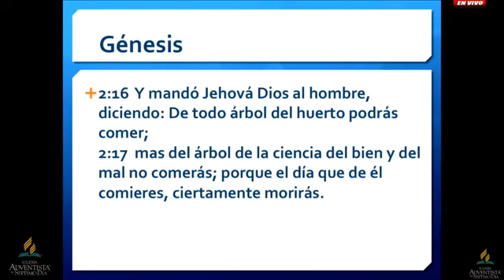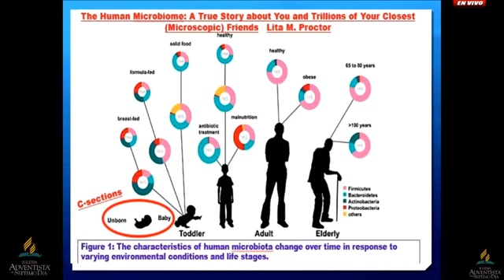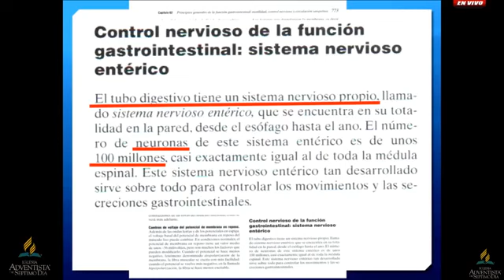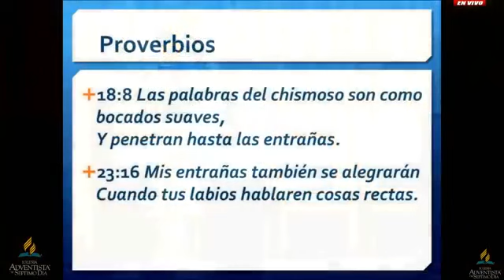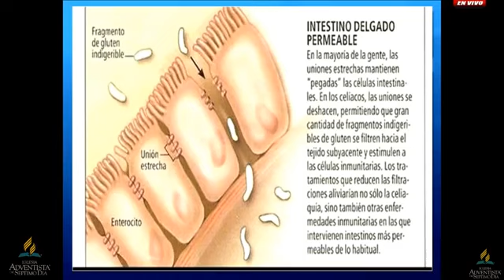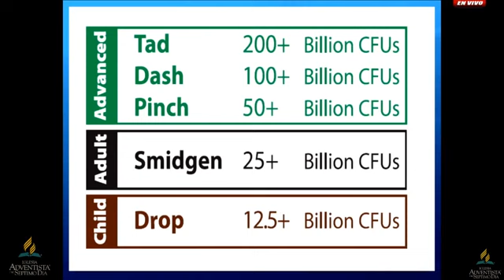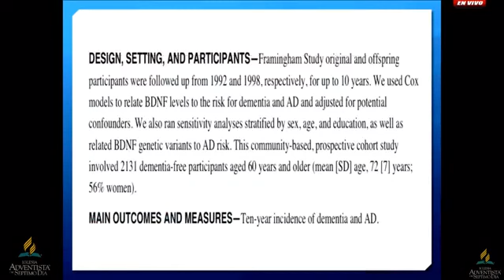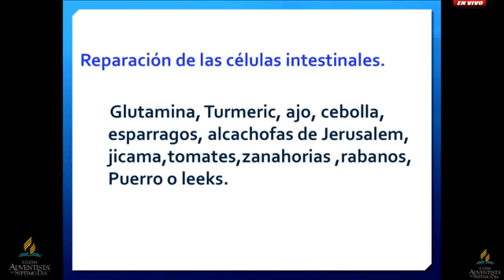La microbiata intestinal y la mente Dr Luis Baez